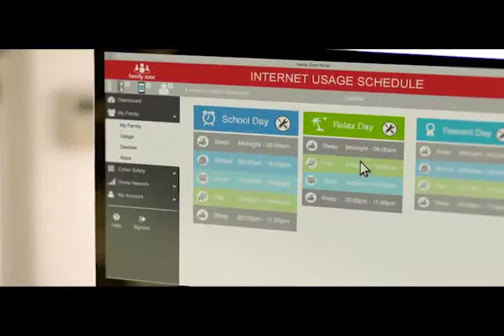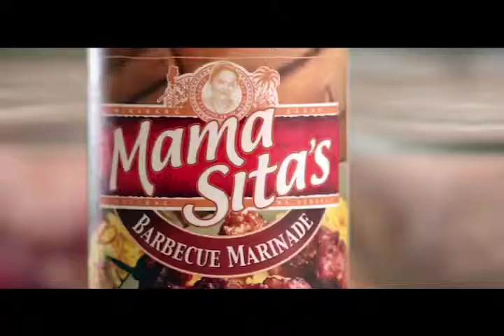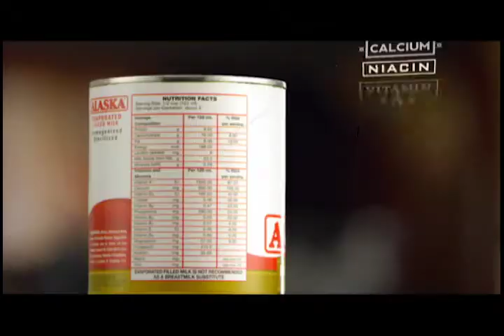DP REEL (Food/Beauty/Lifestyle/Fun/Young/Millenial) 07/10/17